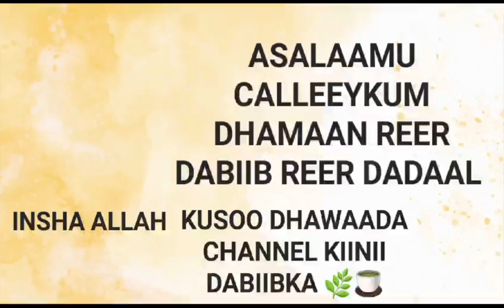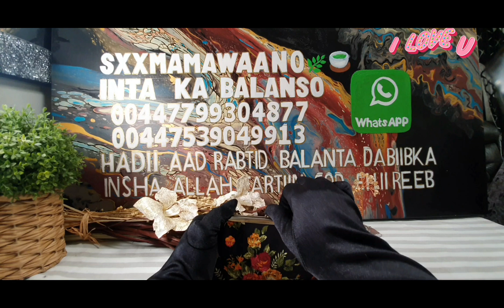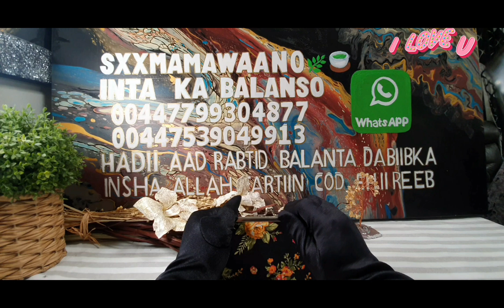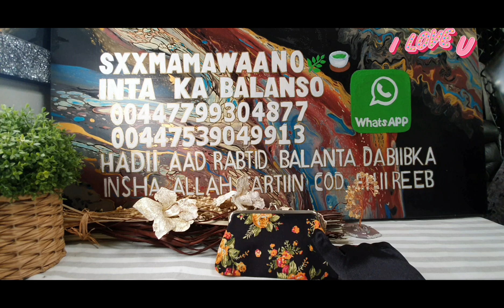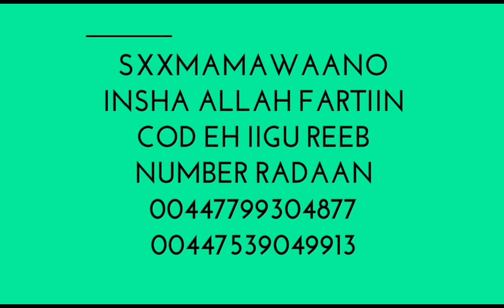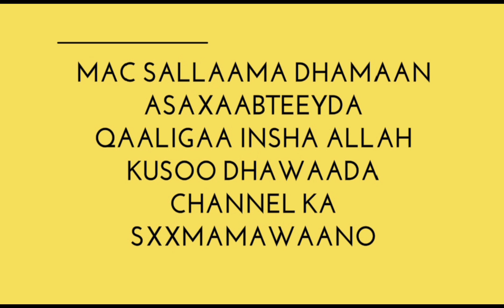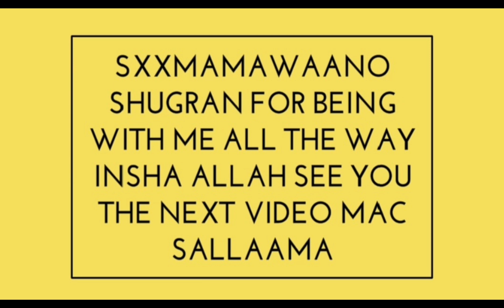MEEL CIDLAA ISKA SIXI KARO HORMONE QAL QALAY AMA DHIIGA CAADADA OO JOOGSADAY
Asalaamu calleeykum dhamaan asaxaabteeyda Qaaligaa insha Allah kusoo dhawaada Channel ka iyo asaxaabta qaaligaa welcome sxxmamawaano 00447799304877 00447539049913 ⚖️ 🧕 📝 ✅️ isla tacaal wannaagsan dhamaan 3